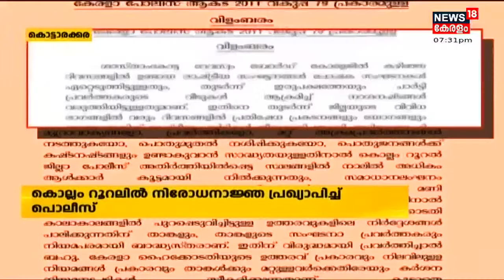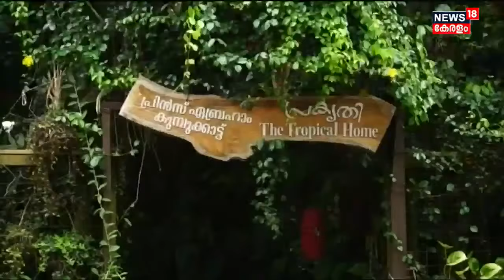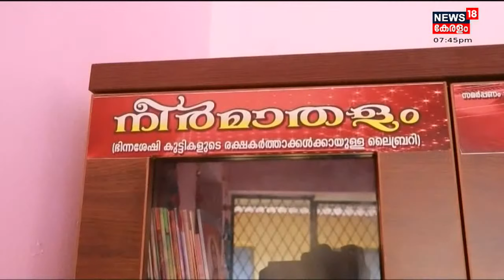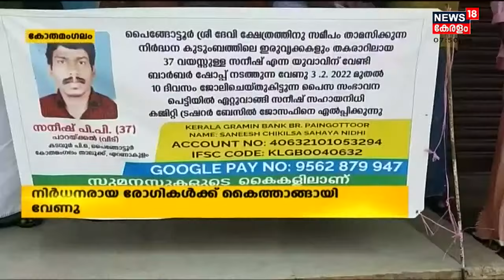നാട്ടുവർത്തമാനം | Naattu Varthamaanam - Malayalam Local News | 18th February 2022